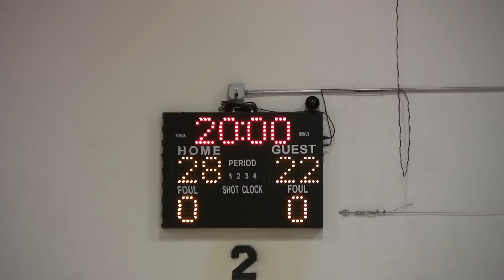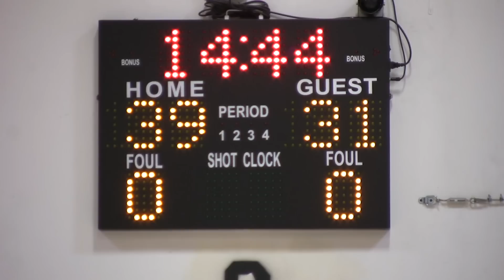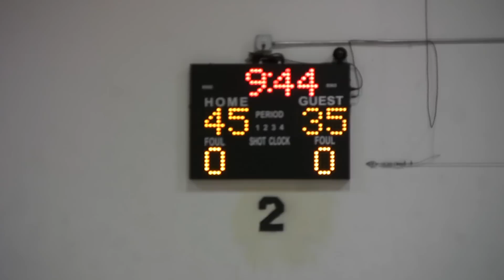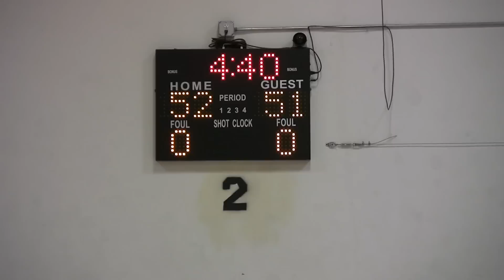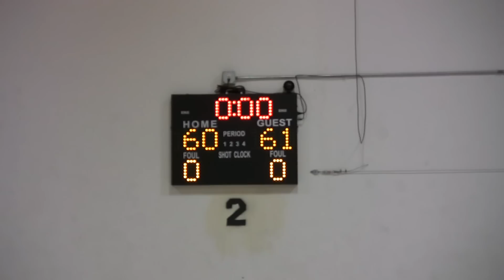Team 6 vs Team 7 LA Spring 13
Team6 16 Ian Tyler 5'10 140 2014 Great Oak HS Hard to Guard CA
Team6 23 Jacob Mundo 5'6" 150 2013 eleanor Roosevelt high school RC Bulls CA
Team6 34 Quentin Shropshire 6'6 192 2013 University High School Pressure Basketball Club CA
Team6 46 Bryan Ball Jr. 6'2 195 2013 Chino HS  CA
Team6 54 Dennis Ahana 6'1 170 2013 Valley Christian High School  CA
Team6 60 Joseph Reyes 6'1 175 PG Oak Hills High School Faith Academy CA
Team6 67 Jalen Williams 6'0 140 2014 St. Bernard high school Squad(Long Beach) CA
Team6 74 Wes Mitter 5'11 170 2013 Los Alamitos High School Cali Rebels CA
Team6 84 Vediri Atiyota 6'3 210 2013 Palo Verde Valley High School  CA
Team6 154 Izuchukwu Ezeonu 6'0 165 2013 King Drew HS  CA
Team7 15 Chez Lister 5'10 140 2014 Junipero Serra High School  CA
Team7 24 Teegran Babikyan 5'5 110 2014 Herbert Hoover High School  CA
Team7 53 Brent Wilder 6'1" 165 2014 West Hills Blues basketball CA
Team7 75 Myles Thomas 5'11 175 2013 Susan Miller Dorsey ICAN CA
Team7 78 Davis Tate 6'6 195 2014 Saint Bonaventure EFT CA
Team7 87 Shepherd Brevil 6'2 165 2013 Ridgeview High School Ballers for Christ CA
Team7 93 Juwan Washington 6'0" 185 2013 Cheyenne High School Henderson Heat NV
Team7 106 Chris Famous      CA
Team7 176 Jason Walker 6'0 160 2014 Western High School SoCal Soldiers CA
Team7 37 Jeremy Hemsley 6'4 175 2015 Damien Superior Athletes CA